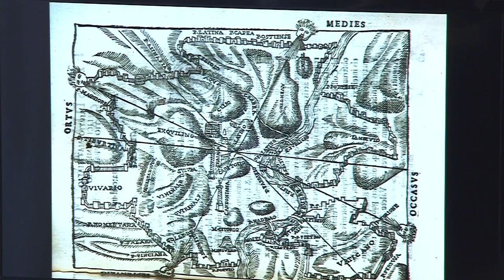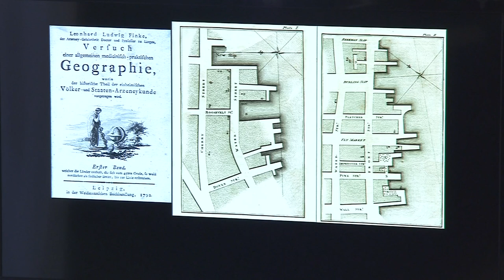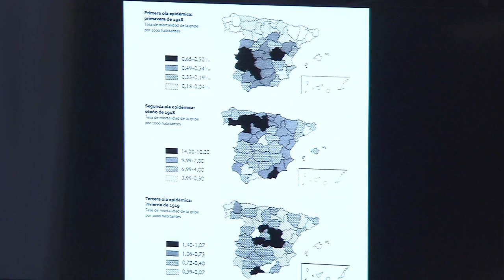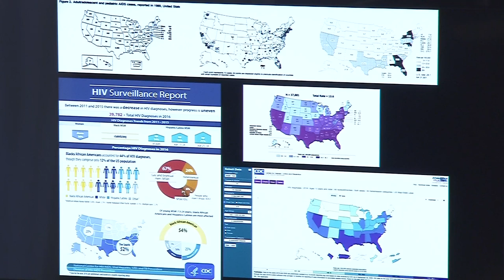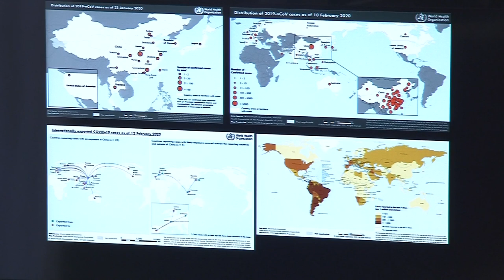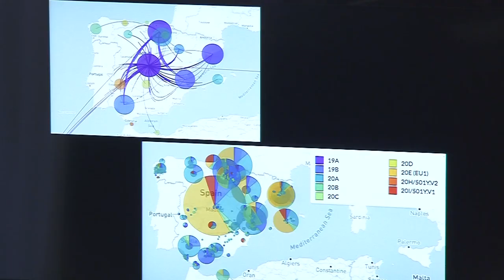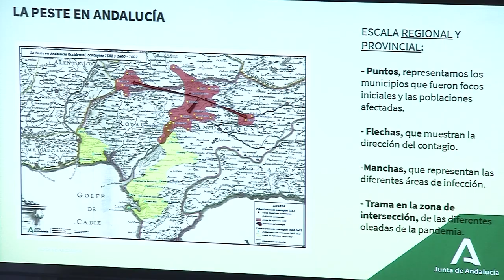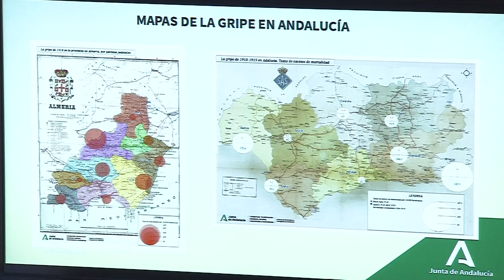Andalucia y la cartografia histórica de las pandemias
La Fundación Centro de Estudios Andaluces (CENTRA), en colaboración con el Instituto de Estadística y Cartografía de Andalucía (IECA), presenta el estudio ‘Andalucía y la cartografía histórica de las pandemias’, un novedoso trabajo realizado por el historiador Fernando Olmedo Granados y el médico epidemiólogo Francisco Javier García León que, por primera vez, recopila y sistematiza todos los mapas de la cartografía médica existente relacionados con las distintas epidemias que históricamente han azotado al territorio andaluz –peste, fiebre amarilla, colera, gripe española, VIH y SARS-CoV-2–, en combinación con una visión contextualizada de su testimonio e incidencia en las distintas provincias y ciudades en el transcurso del tiempo.

¡Síguenos! 📣